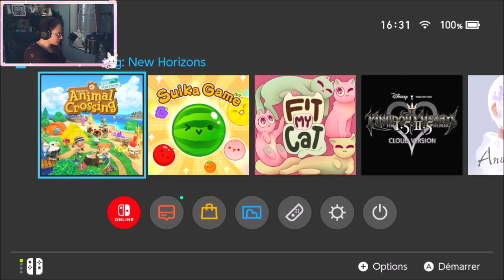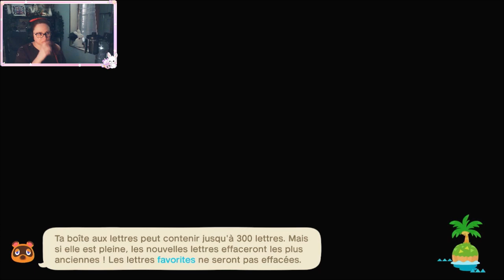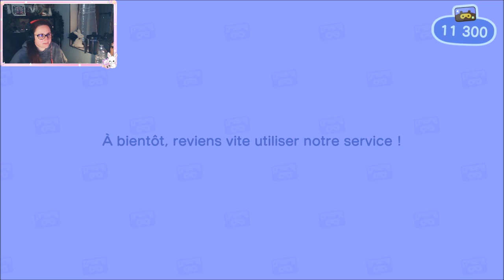HORS LIVE - Petit détour par l'île du Terrier - Animal Crossing - 24/04/2024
Petit détour solo dans le Terrier pour aller visiter l'île et avancer un peu dans son développement.

Bon visionnage :)